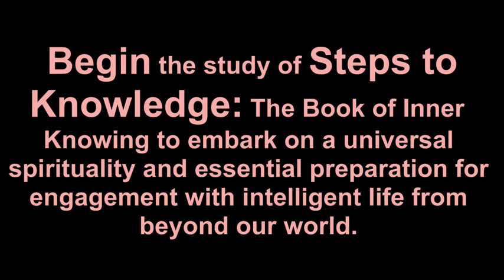Greater Community Spirituality Chapter Three Part Two What Is Life Force?